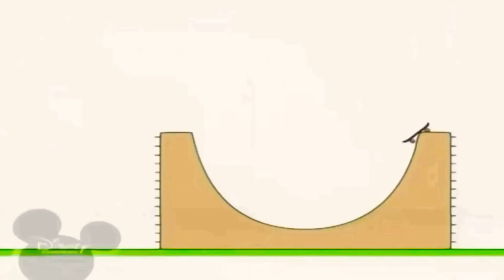11 квітня 2021 р.